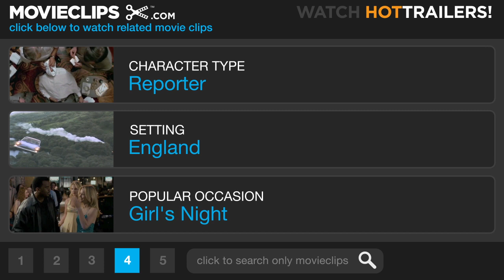Velvet Goldmine Official Trailer #1 - (1998) HD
CLIP DESCRIPTION:
In 1984, British newspaper reporter Arthur Stuart (Christian Bale) investigates the career of 1970s glam rock star Brian Slade (Jonathan Rhys Meyers), who was heavily influenced in his early years by American rock singer Curt Wild.

FILM DESCRIPTION:
Todd Haynes wrote and directed this glitzy re-creation of London's glam-rock scene of the '70s. Filmed in London, Manchester, and New York.

CREDITS:
Cast: Ewan McGregor, Jonathan Rhys Meyers, Christian Bale, Toni Collette, Eddie Izzard
Producers: Christopher Ball, Scott Meek, Sandy Stern, Olivia Stewart, Michael Stipe, William Tyrer, Christine Vachon, Bob Weinstein, Harvey Weinstein
Screenwriters: James Lyons, Todd Haynes